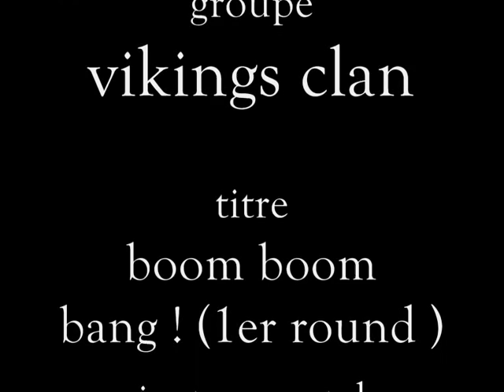Vikings Clan - BOOM BOOM BANG !